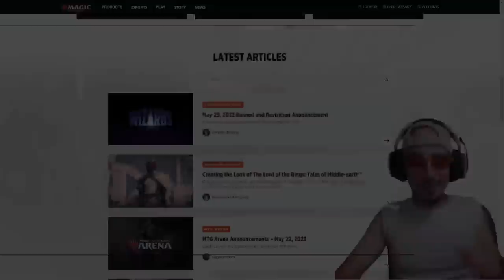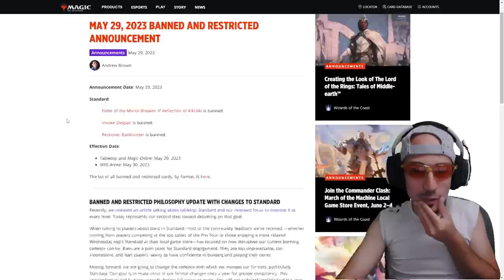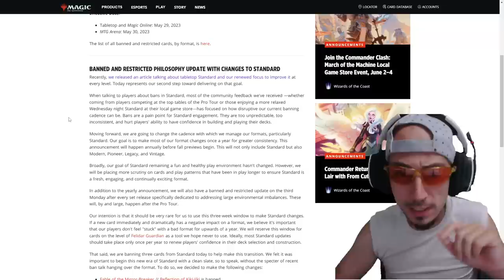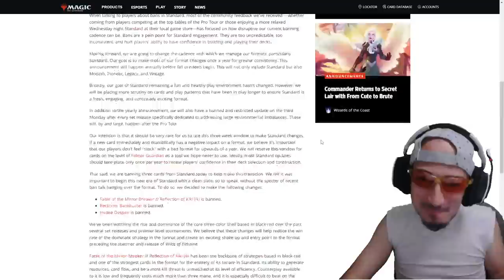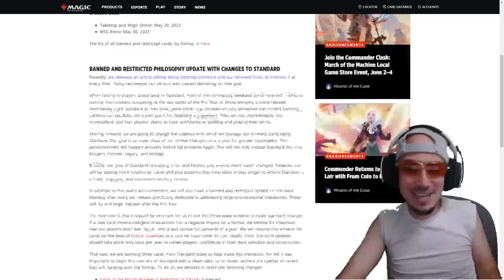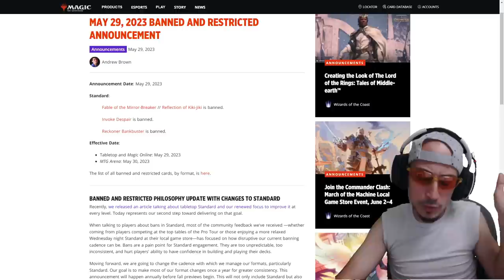YA ESTÁN AQUÍ LAS PROHIBICIONES!!